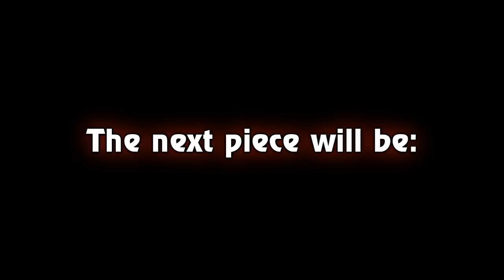DWFO #3: "Rose's Theme / Doomsday"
The Doctor Who Fan Orchestra are proud to present their third collaboration: "Rose's Theme / Doomsday" by Murray Gold.

The Doctor Who Fan Orchestra invites musical fans of Doctor Who to take part in an online collaborative celebration of Murray Gold's music. Participants submitted recordings for this work from November 2011 to January 2012.

PLEASE NOTE: Before anyone asks, no, I'm afraid I can't give you sheet music for your orchestras, bands or ensembles. This is for copyright reasons. I will ignore any such requests. Thank you for understanding!

Arranged and co-ordinated by Stephen Willis

Assistant Co-ordinator: Robin LaPasha

PICCOLO:
Benton Gordon

FLUTES:
Jessica Brinkley
Erin Coldan
Jennifer Crow
Karleen Eng
Kelley Erickson
Jenna Giere
Benton Gordon
Nikki Imberger
Resilda Lala
Leanne Larson
Katie Laski
Miriam Longman
Nicole Maneth
Xavier Martín
Geri Muller
Rachel Reyes
Emily Savela
Jutta Wagner

OBOES:
Lawrence Dinh
Nicole Maneth
Rebecca Rodgers
Shaina Winrich

CLARINETS:
Heather Ackroyd
Cassie Cudworth
Matt Hines
Jesstin Jacobs
Ambrose Kranitis
Karly McAvenia
Jonathan Naritoku
Pau Pagès
Mitchell Pawsey
Ella Shurr
Jessica Stahl
Linus Wan
Stephen Willis
Delphina Yancho

BASS CLARINET:
Christine Macfarlane

ALTO SAXOPHONES:
Cassie Cudworth
Stephanie Eng
Lori-Ann Etchart
Hedda Franqui
Edward Luca
Daniel O'Connor
Jason Whitcomb
Brandon Winrich

BARITONE SAXOPHONE:
Alec MacDonald

BASSOONS:
Miriam Fuchs
Matt Hines
Caitlin Parker
Brandon Winrich

FRENCH HORNS:
Shaun Lim
Jeremy Rodgers
Shannon Smith
Laura Testa Allured
Oceana Trelawney
Matt Walker

TRUMPETS:
David Baldridge
William Baldridge
Richard Ferraro
Glenn Thomas Hvidsten
Jin Hyun
Matt Johnson
Stephanie Kimball
Claire Leske
Graeme Mealey
Melissa Rowlands

TROMBONES:
'Axxerous'
Dylan Cargill
Natalie Cool
Bryan Freedman
Brandon Harrison
Lane Heshelman
Ginger Woo

EUPHONIUM:
Dylan Cargill

TUBAS:
Sara Hinds
Tom Jozefowicz
Sini Ylönen

CYMBALS & MARK TREE:
Hadley Luker

TIMPANI:
Brandon Lambert

DRUM KIT:
Euan Leslie

GLOCKENSPIEL:
Jacob Lambeck
Nathan Olff

CONCERT HARP:
Lela Sandstrom

SANDOURI & KANUN:
Robin LaPasha

VOCAL SOLOISTS:
Heather Ackroyd
Allie Savage
Rachel Adcock
Catherine Geiger

CHOIR:
Heather Ackroyd
Monika Berberich
Shayna Boardman
Xenia Bulizhnik
Susan Chakmakian
S. Clay
Ulrike Czogalla
Katie Daniels
Greg Ebdon
Glory Friend
Victoria Gray
Rachael Hapeman
Susan Henry
Paula Herrington Ishee
Nicole-Anne Keyton
Felix Lam
Kostya LaPasha
Robin LaPasha
Gillion Machota
Karly McAvenia
Graeme Mealey
Vanessa Aisha Mostafa
Viktorija Murane
Kristen Murphy
Anna Neprostaya
Kelsey O'Leary
Simi Panesar
Camila de Camargo Pereira
Melody Raidy
Allie Savage
Małgorzata Słabosz
Marcey Taylor
Lucy Webb
Stephen Willis
Shiwei Yu

PIANO (SOLO):
Natalie Odien

LEAD GUITAR (SOLO):
Steve Foxon

ELECTRIC GUITAR (RHYTHM):
Denis Andreev
Steve Foxon
Bryan Freedman

ACOUSTIC GUITAR:
Jentrie Matheson
Steve Foxon
Jonathan Odate

ELECTRIC BASS:
Tom Boulton
Matt Birdsall
David Burson
Gil Disatnik
Janet Jiacinto
Jonathan Odate
Alice Pinson

VIOLINS:
Ida Andersson
Elliot Beagley
Xenia Bulizhnik
Sophie Crawford
Allyn Custer
Sharon Evans
Anne Gauché
Ze Goon
Lisa Hannon
Alison Liang
Jonathan Liou
Miriam Longman
Jentrie Matheson
Chiara Mezzavilla
Natalie Odien
Nikhil Ramaprasad
Duncan Swan
Clarisse Thomas
Dayna Townsend
'Valzaye'
'ViolinistBAKA'

VIOLAS:
Ida Andersson
Courtney Couture
Jenna Giere
Ze Goon
Jalen Lee
Laia Pagés
Holly Walker

CELLOS:
Emma Cadenza
'Cutekittenkyti'
Sage Kaplan-Goland
Jessica Liang
Megan Miter
Michele Simmons
Bethany Smith
Tina Zheng

DOUBLE BASSES:
Camellia Aftahi
Randall White

The next piece will be "Dalek Suite" (featuring music from Series One to Five). To take part, look out for instructions in the upcoming promo.